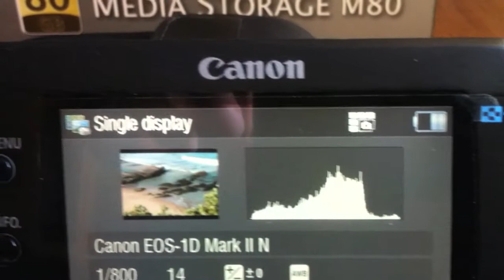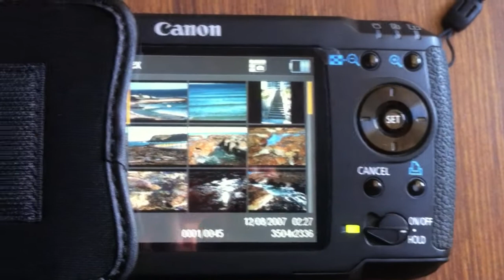Canon Media storage